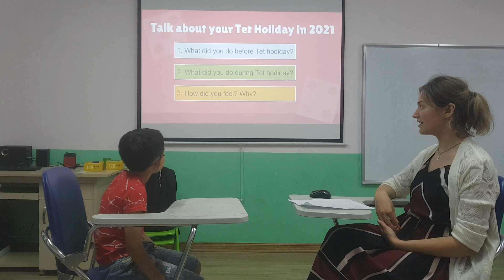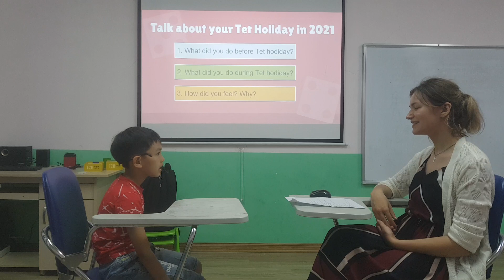Steven - Super kids 3 - Speaking test OW3 Test 3 (22/04/2021)